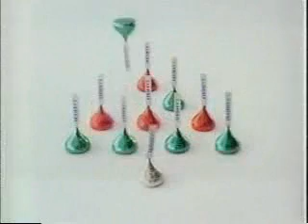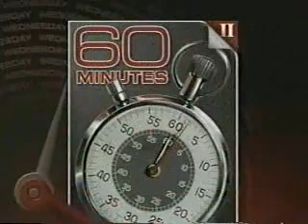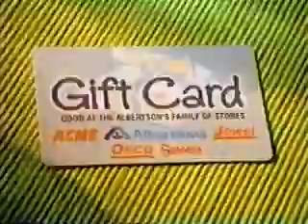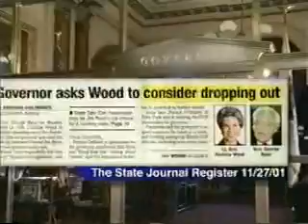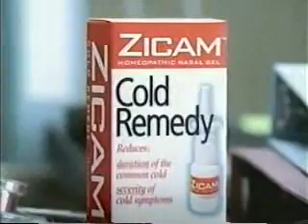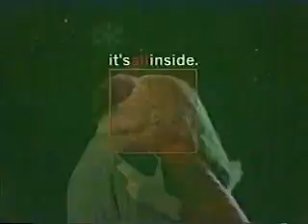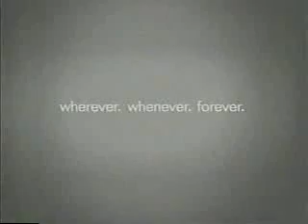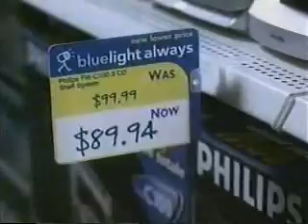ATWT 12 18 01